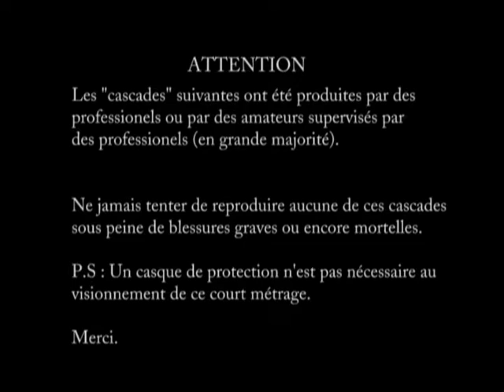Abitibi Squad Preview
Salut,

Voici un petit preview du DVD Abitibi Squad, maintenant en vente pour la modique somme de 10$!

+ de 6 Mois de travail à l'intérieur, durée de 28 minutes et beaucoup de Bonus!

L'argent amassé me permettra de me procurer une nouvelle caméra pour créer le Volume 2 donc... N'hésitez pas à vous le procurer dès maintenant! :)

Merci,

Jonathan B.